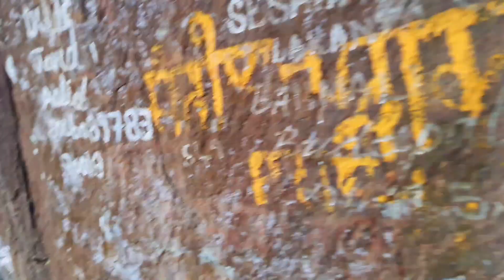kapildhar||kapildhar waterfall||nrusinghanath kapildhar||origin of waterfall||®K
Hii friends,

                        [  AIM OF OUR   CHANNEL  ]

Our channel deals with a lot of videos which is based on vlogging,entertaining and give a idea about some tourist places of odisha.I hope you never get bored with our channel.please subscribe our youtube channel and be a member of our youtube family.

          "I am here because of you
                       I am incomplete without you"

                                  || ଶୁଣ ଟିକେ ||
ଆମର ଇ YOUTUBE CHANNEL ରେ ଆମେ ବିଭିନ୍ନ ପ୍ରକାର ଭିଡ଼ିଓ UPLOAD କରସୁ l ସେଥିର ଭିତରେ ହସି ମଜାକ ରେ ଆମେ ଆମର CONTENT କେ ଦେଖାବାର କେ ପ୍ରୟାସ କରସୁ l ଆଶା କରୁଛୁ କି ଇ ମୋର ପ୍ରୟାସ କେ ଆପଣ ମାନେ ବେକାର ଯିବାର କେ ନେଇ ଦିଅନ l ଓଡିଶା ର ବିଭିନ୍ନ ଜାଗା ତଥା ଆମର ଆଖେ ପାଖେ ଥିବା ସମସ୍ତ ଐତିହାସିକ ଜାଗା ମାନକେ ଆମର ଭିଡ଼ିଓ ରେ ଦେଖାଏ କରି ଲୋକ ଲୋଚନ କେ ଆନବାର କେ ଚେଷ୍ଟା କରୁଛୁ l ତାର ଛଡା ମୁଇଁ ମୋର ନିଜର ଲାଇଫ ରେ କାଣା କରୁଛେ, କେନ୍ତା କରୁଛେ ସବୁ ଆପଣ ମାନଙ୍କର ସାଙ୍ଗେ SHARE କରୁଛେ l
ଆପଣଙ୍କର ମୁହେଁ ହସ ଫୁଟାବାର ଟା ଆମର CHANNEL ର ମୁଖ୍ୟ ଉଦେଶ୍ୟ ଇ l

                            "ହସିବ ଓଡିଶା ବଢିବ ଓଡିଶା "

PERSONAL  AIM-
NOWADAYS I ENGAGE ON YOUTUBE FOR CONTENT CREATE. I HOPE OUR CHANNEL GROW QUICKLY WITH YOUR SUPPORT AND LOVE.

VIDEO BY- ®K

EDIT BY- ®K

PLACE-KAPILDHAR (NRUSINGHANATH )